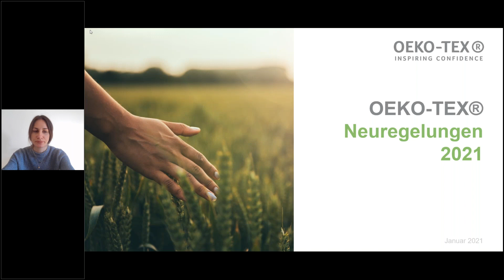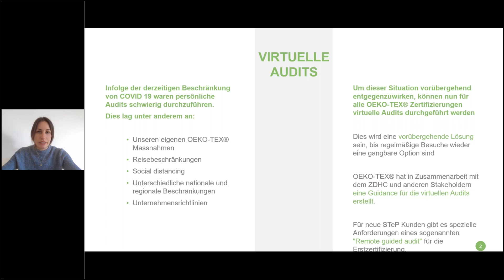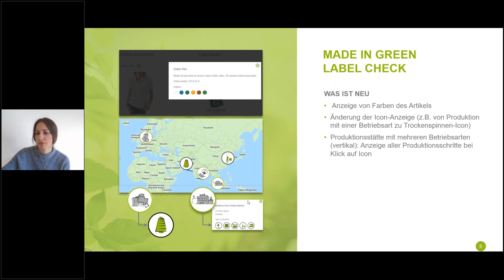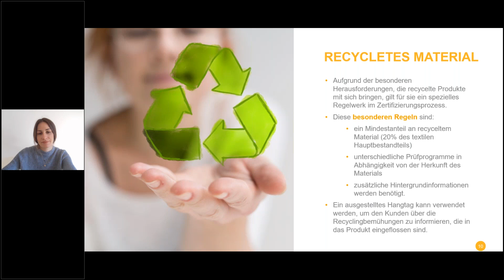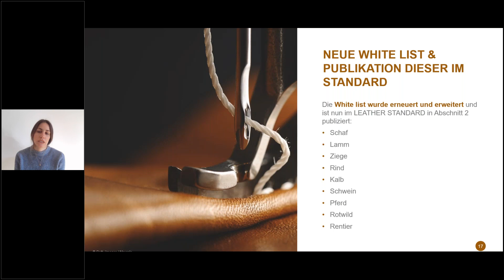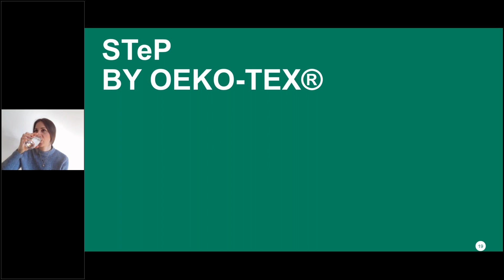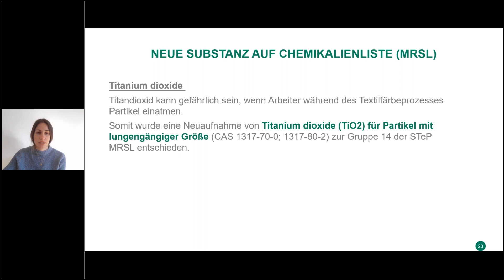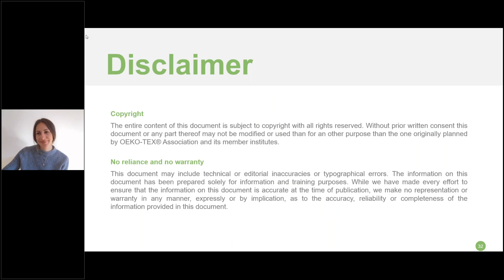OEKO-TEX® Neuregelungen 2021 Webinar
Erfahren Sie mehr über die Neuregelungen 2021 in unserem Neuregelungen Webinar.